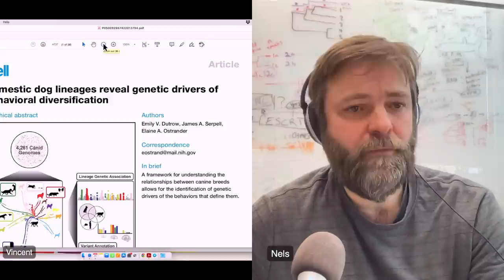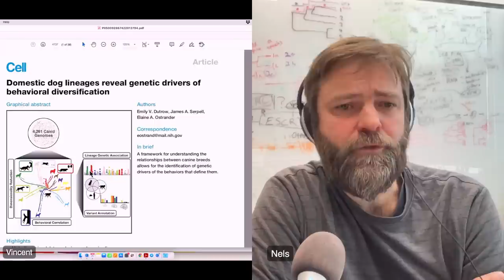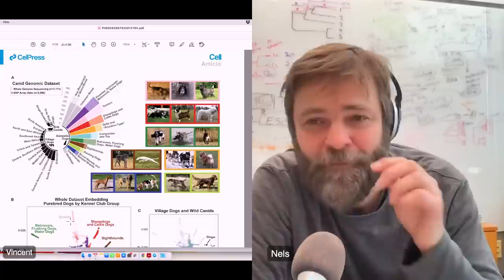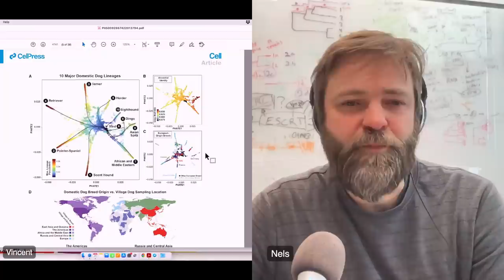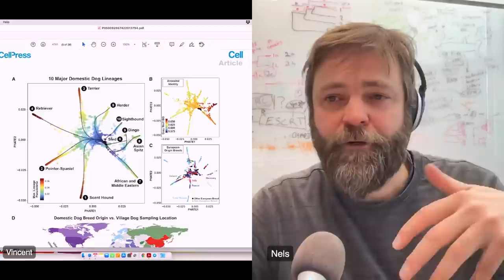TWiEVO 85: Livestream Tuesday 12/20/22 2 pm Eastern US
Nels and Vincent record TWiEVO #85 during this livestream broadcast on 12/20/22 at 2 PM eastern US.

Our paper for this livestream will be "Domestic dog lineages reveal genetic drivers of behavioral diversification"